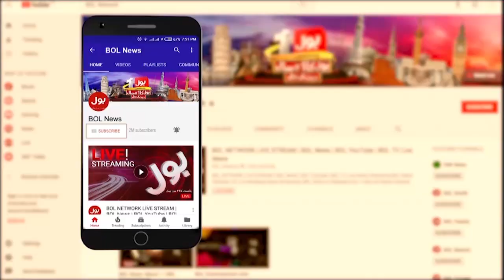Dangerous Diseases in Pakistan | High Alert Issued | Latest News | Breaking News